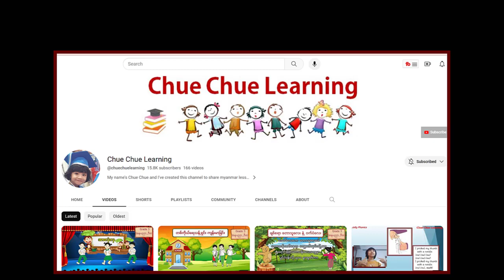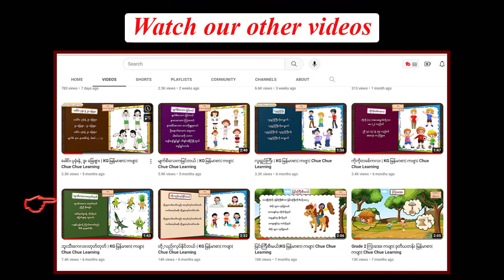Grade3| ေတာသူ႕ရြာမို႕| တတိယတန္း| စနစ္သစ္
သင္ခန္းစာ အသစ္တင္တိုင္း သိရေအာင္